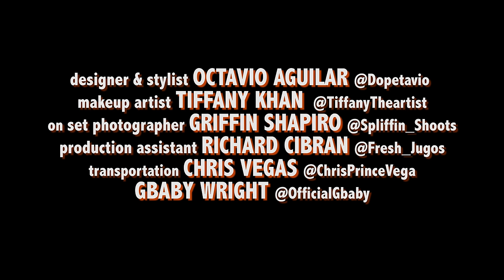DJ KHALED - WILD THOUGHTS (Sharaya J Mix)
SUMMER'S NOT OVER YET!!!  HERE'S MY TWIST ON A HIT TO TAKE EVERYONE INTO THE NEW SEASON.  ENJOY MY BANJIS!!!

Starring Sharaya J @Banjiraya

Featuring Tenile Jiminez @DatzCuteGurl & Danielle Polanco @Dannip18 (in order of appearance)
Directed by Katie Paul @ktpaul
Produced by Anna Gray @theeannagray
                        Issa Kizza @izzakizzagram
Executive Producer Kelly Peters @kellypetersnyc

Director Of Photography Ike Oedel @thiquethighs
Assistant Director Adayre Bevill @adayrethesovereign
Assistant Choreographer Chanou Wiltshire @official_chanou
Subway Dance Performance Jermaine Levan @suckmysmurf

Designer & Stylist Octavio Aguilar @dope_tavio
Makeup Artist Tiffany Khan @tiffanytheartist
On Set Photography Griffin Shapiro @spliffin_shoots
Production Assistant Richard Cibran @fresh_jugos
Transportation Chris Vegas @ChrisPrinceVega & Gbaby Wright @officialgbabymf

Edited by Katie Paul @ktpaul
Sound Mixer & Post Sound Design Evan Schwartz @mormonsatan
Colorist Alain Polanco @alaingrpolanco
Mix & Mastering Razors Music @razorsmusic

Special Thanks

Bodega on E116th btwn 1st & Pleasant Ave & Total Beauty Supply

**FOLLOW SHARAYA J**